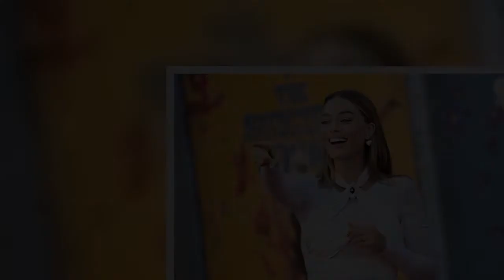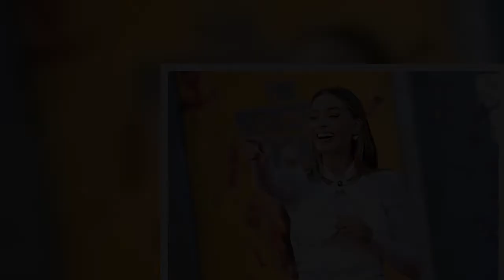Margot Robbie surprises cast and crew of Neighbours with special gift as production wraps on the ico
Margot Robbie has come a long way since her debut on Neighbours in 2008.
But it seems that the actress hasn't forgotten her humble start on Ramsay Street, sending champagne to the cast and crew as production wrapped for the final time in 37 years on Friday.
The show's executive producer Jason Herbison announced Robbie had sent a gift of pricey bubbles.
The cast raised a toast following the end of filming on the show's final ever day of production.
Alan Fletcher, April Rose Pengilly and E